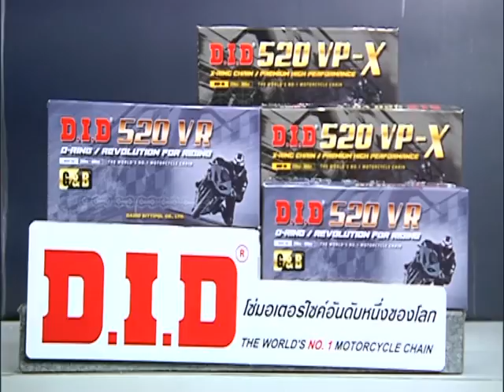Speed Rider OA 13 12 2016 B1